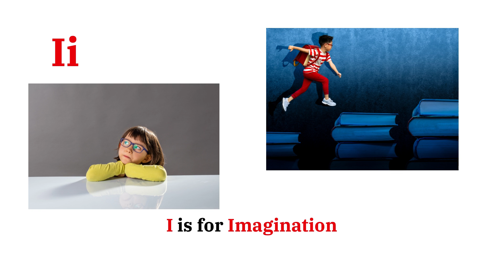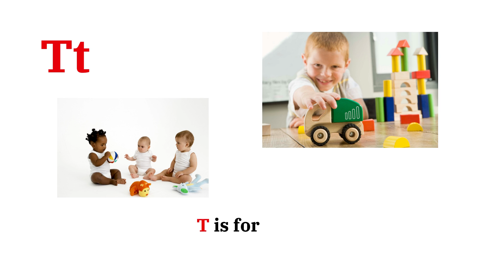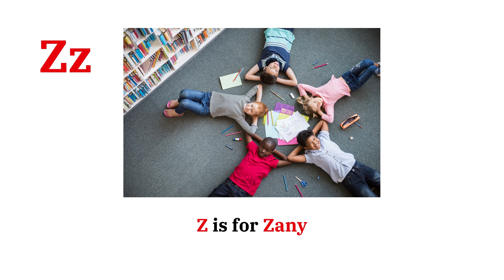A Library Alphabet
Practice your ABCs with objects and activities around the library!